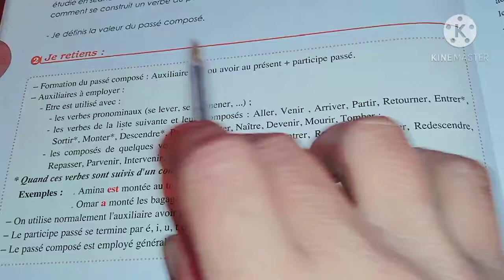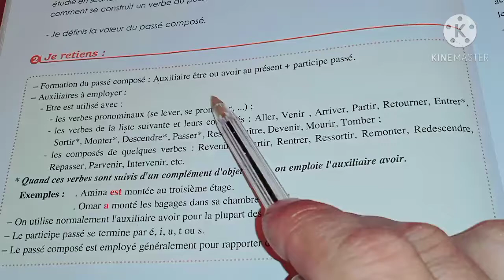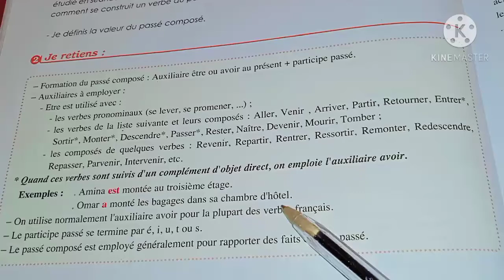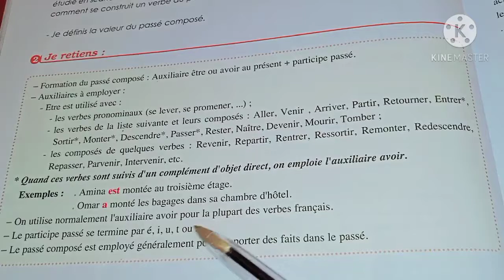passé composé accord du participe passé avec le COD EXERCICE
شرح مبسط للماضي المركب
passé composé بالعربية
شرحpassé composéبالعربية،
،passé composé,
passé composé avec être, passé composé avec avoir, accord du participe passé avec avoir, accord du participe passé avec le COD, accord du participe passé avec le sujet
le passé composé de l'indicatif verbes usuels des 1er et 2e groupes,
le passé composé 2 année collège,
le passé composé des verbes du 1er groupe et 2e groupe,